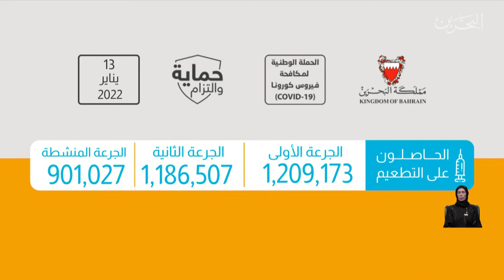البحرين مركز الأخبار: التقرير اليومي لمتلقي التطعيم المضاد لفيروس كورونا في مملكة البحرين 14-01-2022